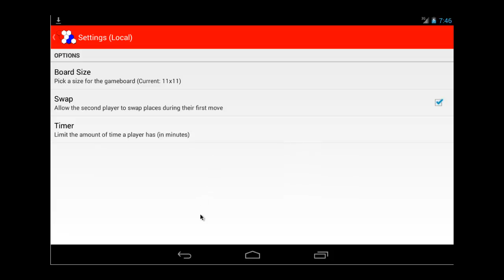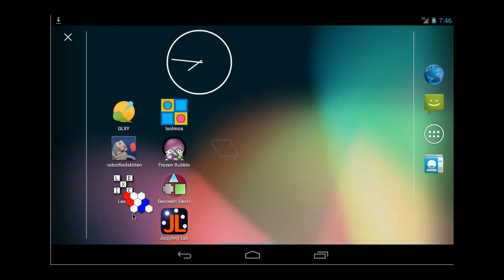Open Source Android Games: Hex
Demo of Hex